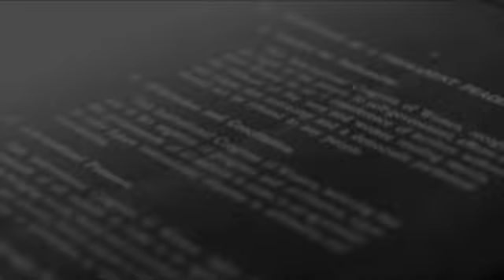Figlie dell'Epoca - trailer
Figlie dell'Epoca, Storie di (alcune) donne nella grande guerra, è un progetto di e con Roberta Biagiarelli. In scena all’Estate Sforzesca di Milano martedì, 21 luglio 2020, alle ore 21:00